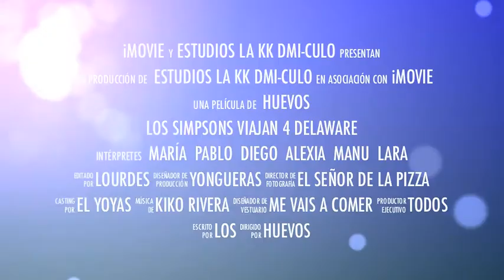Avance del cumple de Laris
Proximamente, en las mejores pantallas, podréis disfrutar de la película completa.